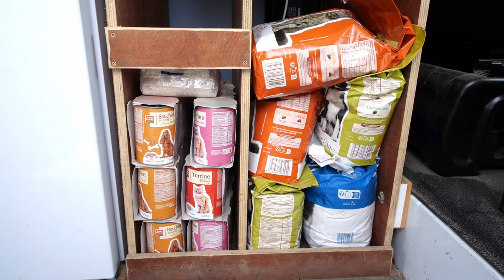Épicerie à Souleuvre en Bocage: MARGUERIE ANGELIQUE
Vente de produits d’épicerie à Souleuvre en Bocage
Profitez d’une alternative pratique et flexible pour faire vos courses avec l'Épicerie d'Angel ! Le camion itinérant propose une sélection soigneusement choisie de produits frais et de qualité.

Découvrez de délicieux pains artisanaux, des fruits et légumes frais, des produits laitiers, des boissons (bières, spiritueux, vins) ainsi que de la viande sur commande.

En plus, vous pouvez retrouver une gamme de produits d'entretien et d’hygiène pour simplifier votre quotidien.